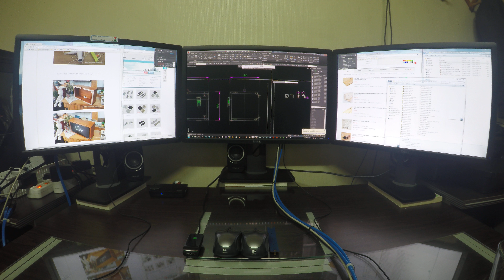가구 모델링 제품 모델링, 제품 제작, 도면 제작 SRIDI 112